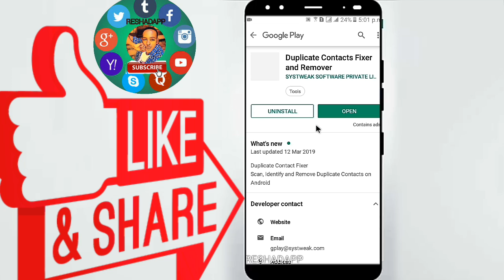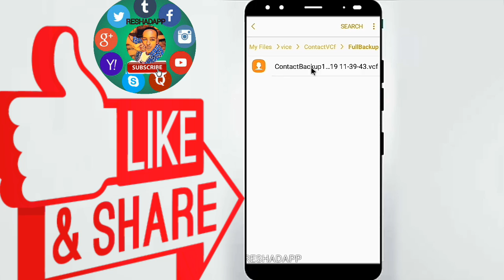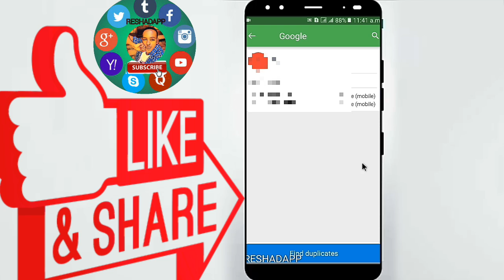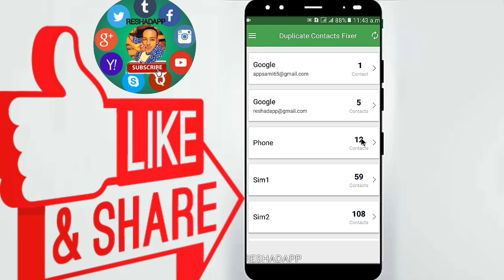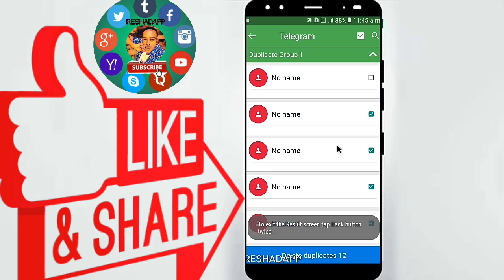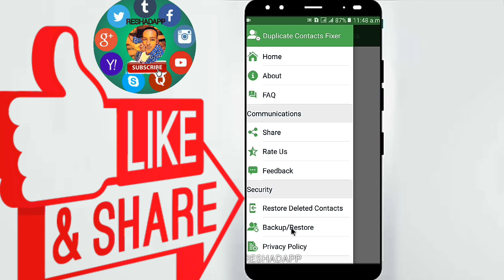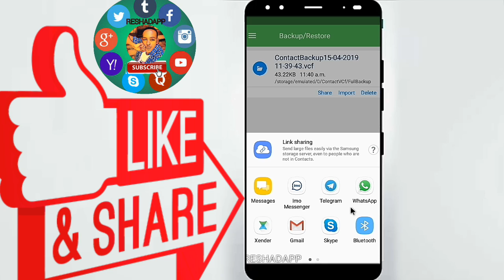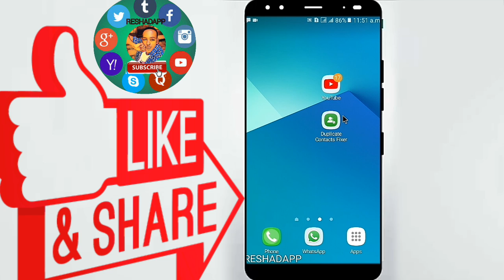ለስልካችን አስፈለጊ የሆና አፕ//በጣም ቀለል ያለ አፕ ነው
Duplicate Contacts
and
removed multiple references of same contact

1. ሲም ካርድ ለሌላችሁ በሙሉ ✅➡፡

2. ፈጣኑ ቪዲዮ ዳውሎድ ማድረጊያ አፕ ✅➡፡

4. የፍቅረኛሽ/ህን ስልክ ሙሉ በሙሉ መጥለፍ ✅➡፡

5. እስከ 65gb ድረስ ፋይሎችን ለማስቀመጥ ✅➡፡

7. አፕልኬሽን ዳውንሎድ የማድረግ ችግር ✅➡፡

8. የጂሜል አካውንታችንን ፓስወርድ መቀየር ✅➡፡

9. ቪዲዮ እና ሙዚቃዎችን መቁረጥ ✅➡፡

10. ቴሌ ግራማችን ሃክ ተደርጎ ይሆን ✅➡፡

14. ከYouTube ቪድዮ ቆርጠን ለማውረድ ✅➡፡

ሁሌም አዳዲስ መርጃዎችን እና አፕልኬሽኖችን ለማግኛት RESHADAPP ✅ሰብስክራይብ✅ ያድርጉ 🛎 እናመሰግናለን 👏

ሼር. SHARE. 👈🙏 ረሸድአፕ 🙏